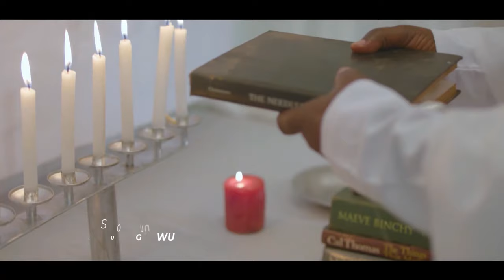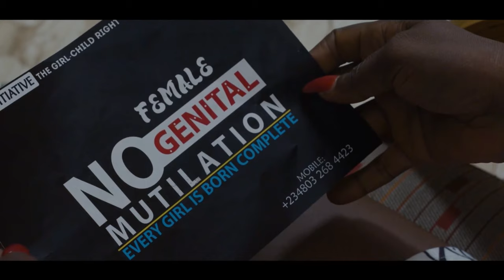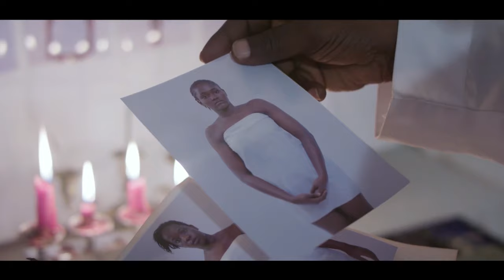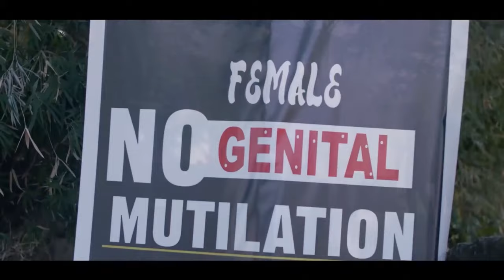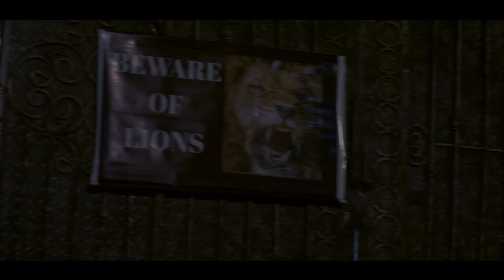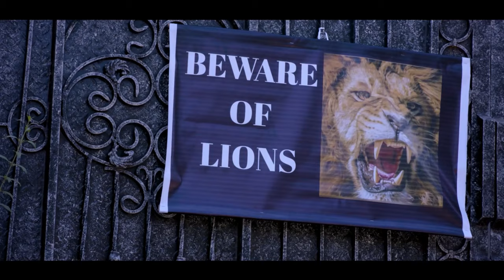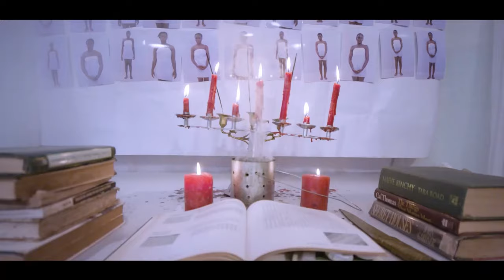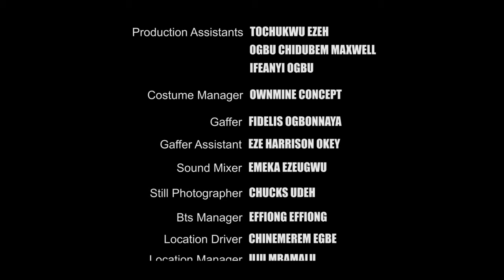After Watching This Powerful Movie Of A Spiritual Girl U Will Never Give Up On God And Prayer-MOVIES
This Nigerian movie Depict female circumcision done in the past. there are a lot to be leant from this little piece.

First-ClassTV#nigerianmovies#CANADA#JAMAICA#USA#UK#TRINIDADANDTOBAGO#africannigerianlatestmovies#ruthkadiri247#ruthkadiri247